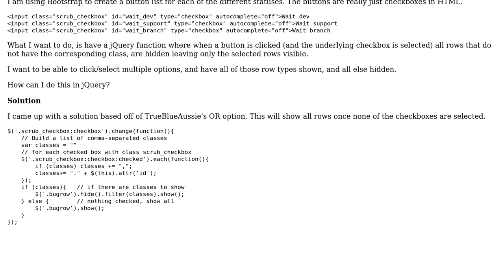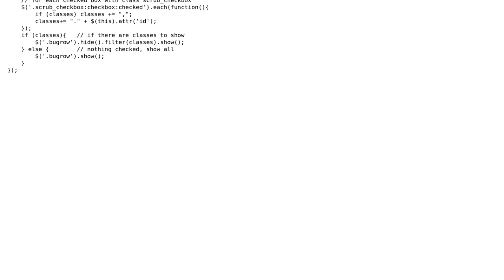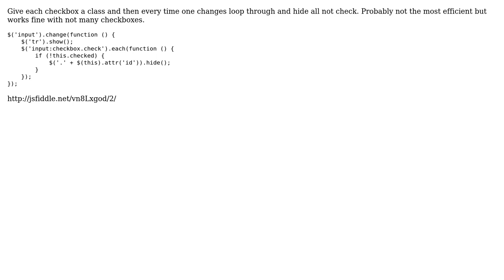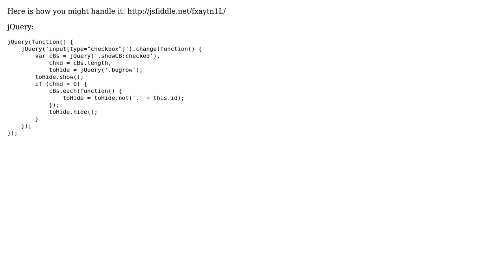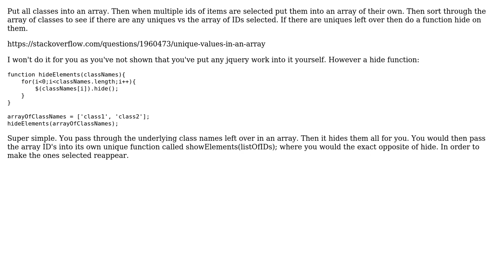Hide/display rows with multiple different classes (4 Solutions!!)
Hide/display rows with multiple different classes

With thanks & praise to God, and with thanks to the many people who have made this project possible! | Content (except music & images) licensed under CC BY-SA | Music | Images & others | With thanks to user zoidberg user Gone Coding user Duffmaster33 user David G user DasBeasto and the Stack Exchange Network Trademarks are property of their respective owners. You are responsible for your own actions.